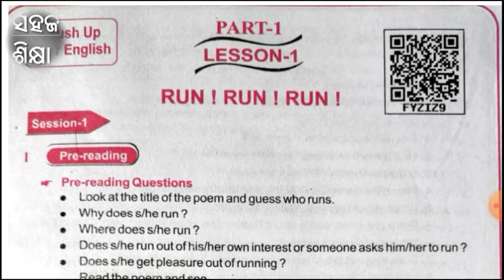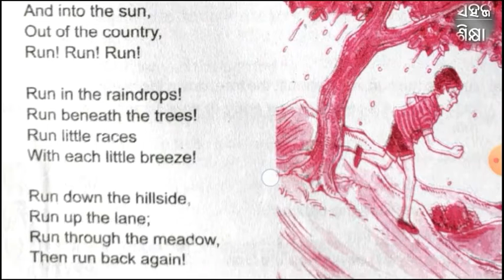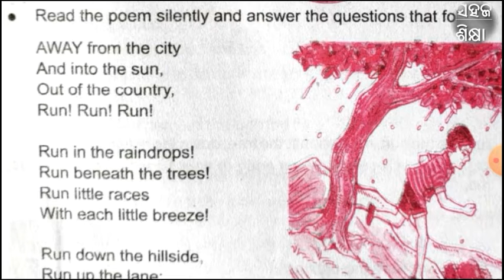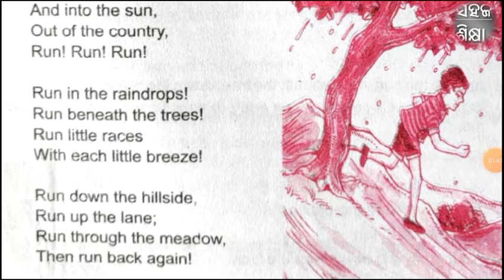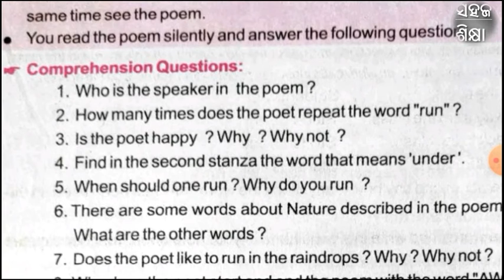7th class english run run run // run run run in odia // run run run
run run run question and answers video

କଳାମାଣିକରେ question and answers video

Welcome to sahaja sikhya .Odia study channel ,for your study .It is a study channel that helps students to easy learn in odia . In this channel we make videos of study .In this channel we make videos for 6th class,7th class,8th class,9th class,10th class,+2...

                                                                                                               Sahaja Sikhya